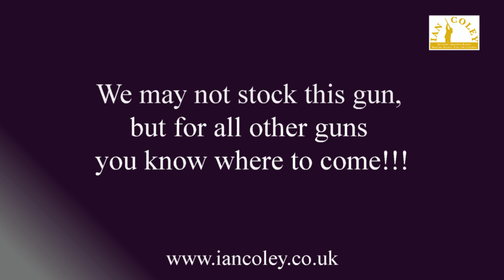Gold Barrel Shotgun with over 3,000 Crystals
The Ian Coley Gunshop had the chance to view this unique shotgun, with gold plated barrels and over 3,000 crystals on the action and rib.